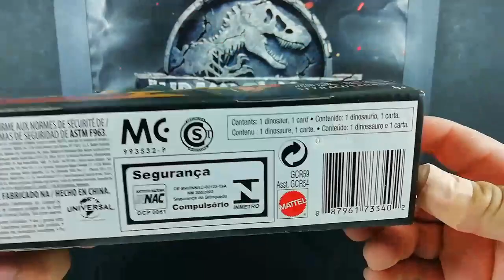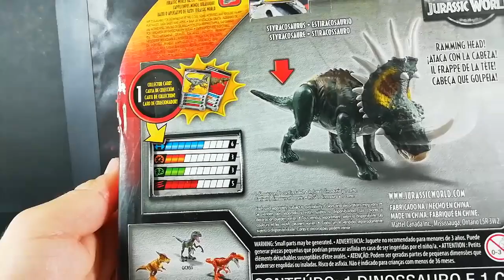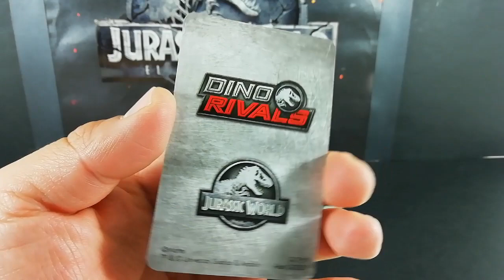New Styracosaurus | Dino Rivals | Jurassic World | Mattel | Unboxing en español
Styracosaurus ("reptil con pinchos") es un género de dinosaurios ornitisquios ceratópsidos que vivieron a finales del período Cretácico, hace 75 millones de años en el Campaniense, en lo que es hoy Norteamérica. Su nombre proviene del griego antiguo. Tenía de cuatro a seis cuernos saliendo de su gola nucal, cuerno sobre su nariz, que medía más de 60 centímetros de largo y 15 de ancho.